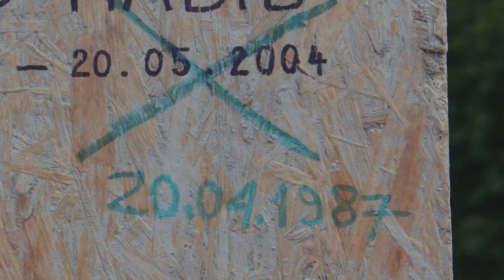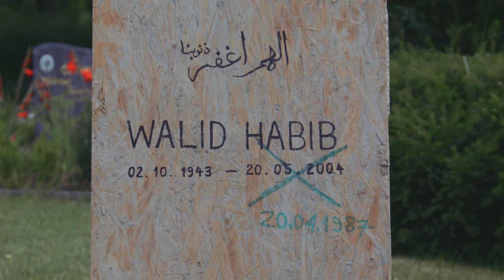3MIN - Episode 3: DREAM